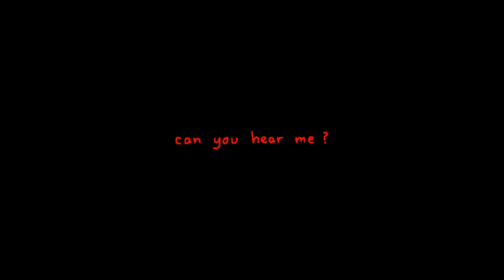AM || Oyasumi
SONG [ bo en - my time ]

**REUPLOAD I PUT THE WRONG FILE HDGHDFKJGHDKFGH**

HI I'M BACK?? I GUESS?? last month was my channel anniversary but I forgot
and thanks for 75k+ subs!! we... we're reaching 100k...

anyway, today's video is about Mao and his sister! you may saw him many times on my insta and twitter. i love drawing him.